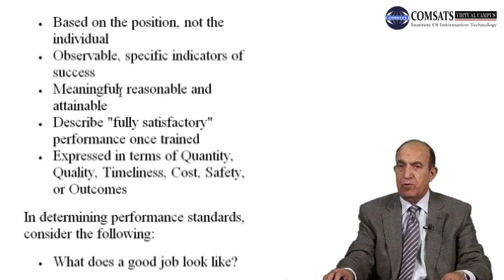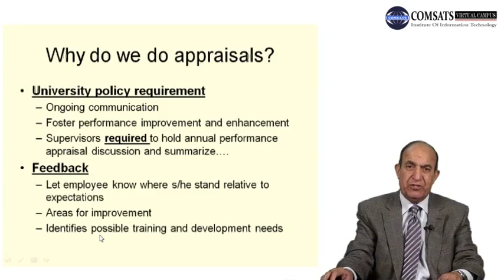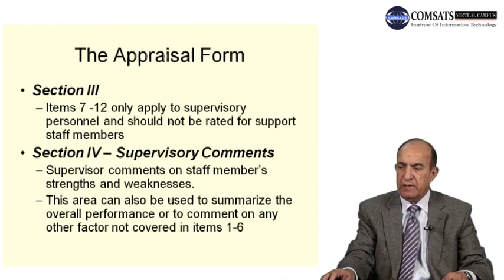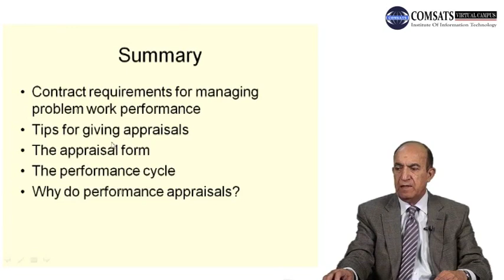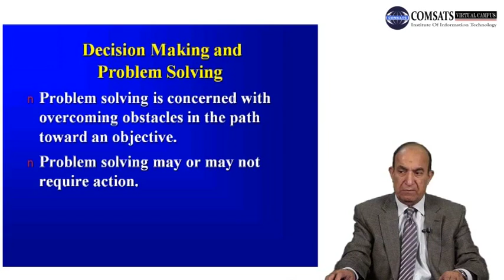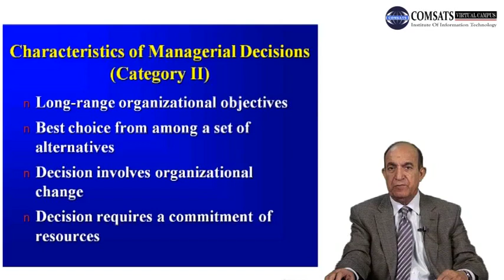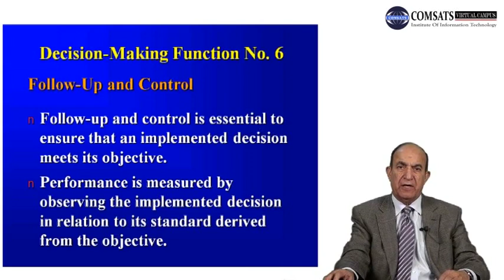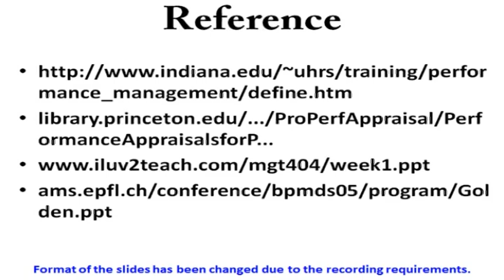Staff PerformanceAppraisals Mgt 400 Lecture 11